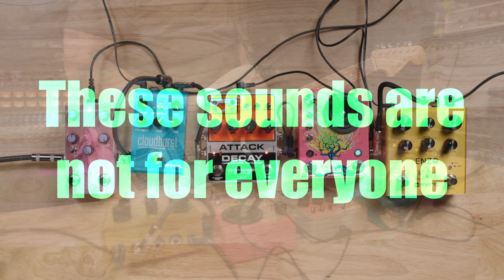Discover 5 Really Cool Guitar Pedals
In this video, we're going to show you five pedals that you may not be using, but that are definitely worth your attention. From the Meris Enzo to the EHX Attack Decay to the Walrus Audio Melee, this video is full of amazing guitar effects that you'll want to check out!

EHX Attack Decay
Strymon Cloudburst
Old Blood Noise Endeavors Sunlight Reverb Pedal

Hey, we’re RPMusic Studios, a real-life Recording Studio on the beautiful Eastern Shore of Maryland. We love our Recording Studio, YouTube channel, and Blog, and we hope you do too!
And don’t forget to check out for more audio, video, and music tips and tutorials.

This is at no additional cost to you and it helps us fund this channel and bring you more helpful content. We only recommend products that we personally use and love. Thank you for your support!

YOUTUBE STUDIO SET-UP:

Cameras Used:

Blackmagic 6K Pro

Blackmagic 6K

Canon R5

Canon R50

Blackmagic Atem Mini Pro Iso

Shure SM7B

AUDIO INTERFACES:

UAD Apollo 16x

UAD Apollo Twin

UAD Apollo Solo

COMPUTER:

Apple Mac StudioM2 Ultra

Apple MacBook Pro M1

LIGHTS:

Aputure LS 300x Bi Color LED Moonlight V mount

Amaran COB 60 D S Daylight LED

Amaran P60c RGB LED light Panel

Nanlite PavoTubeII 15 C RGB LED Tube

00:00 - Sound 1
00:50 - Sound 2
01:44 - sound 3
02:49 - sound 4
04:25 - Sound 5